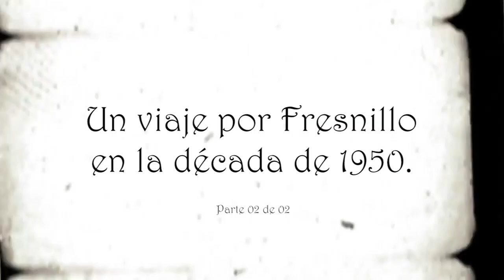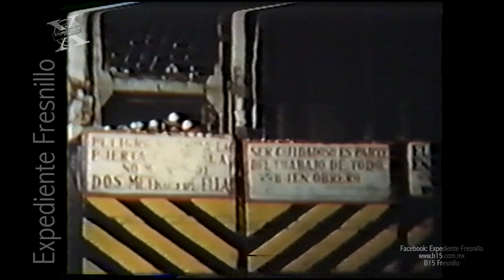Segunda parte; Un viaje a Fresnillo en la década de los 50’s